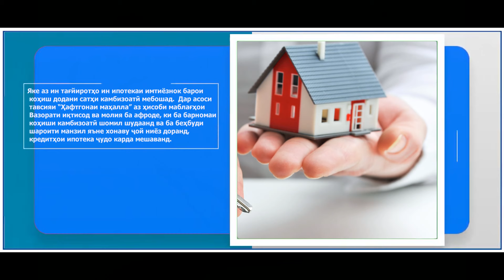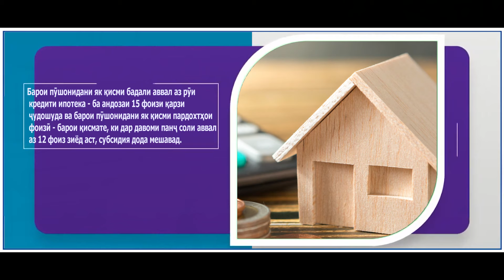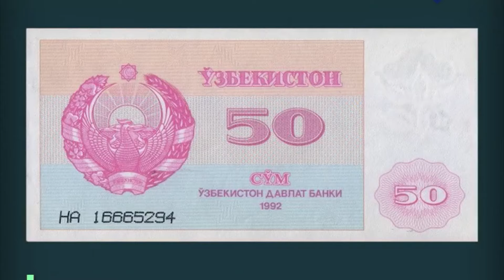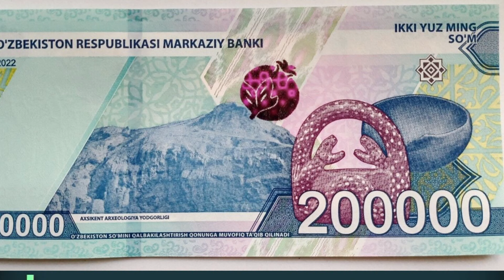01 07 2024